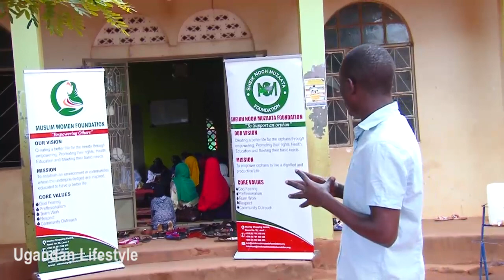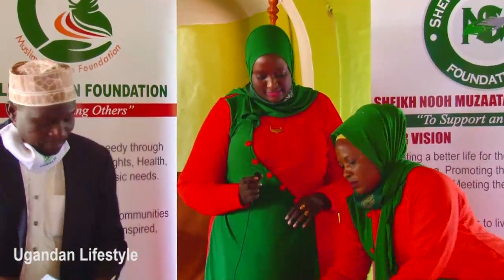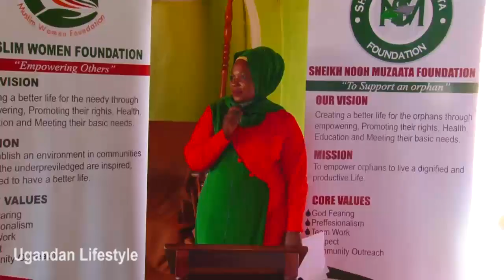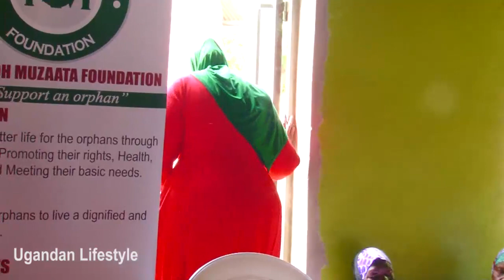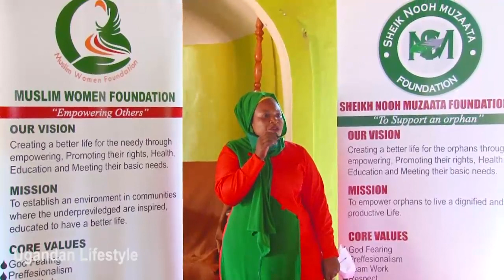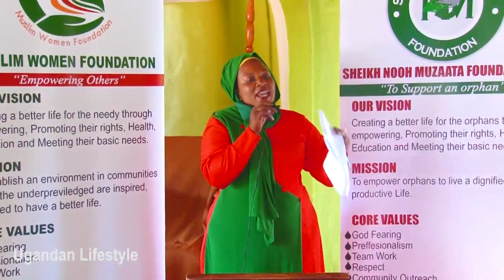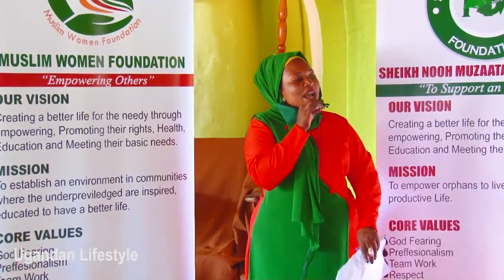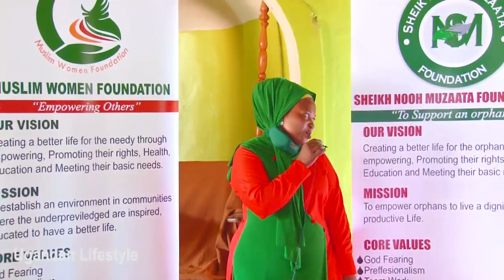Hajjat Kuruthum Muzaata atandisse okukola charity mu bitundu ebyenjawulo.